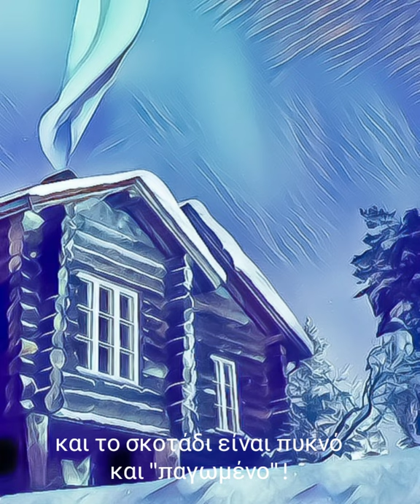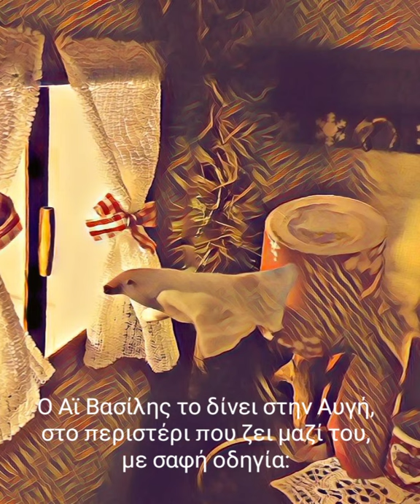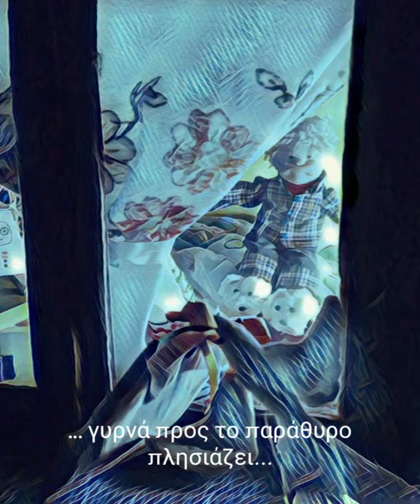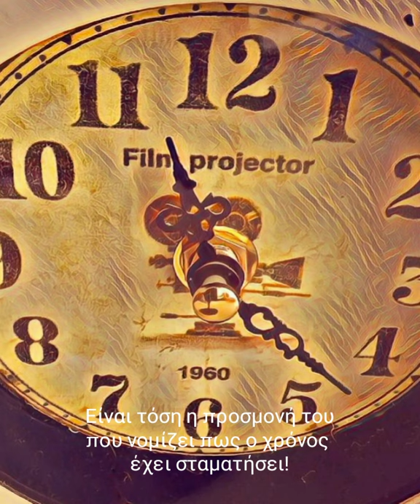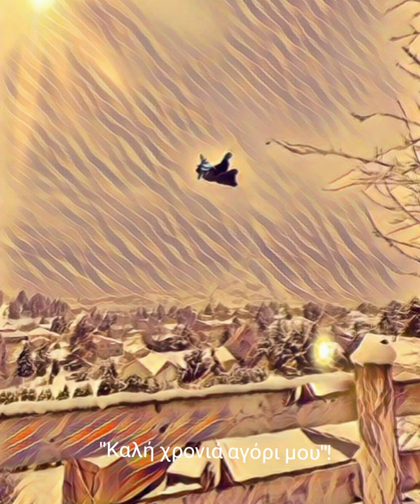Ένα ξεχασμένο γράμμα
Ένα ξεχασμένο γράμμα γίνεται η αφορμή να συναντηθούν ο Αλέξανδρος με τον Άγιο Βασίλη! Κι ένα μυστηριώδες πακέτο που θα παραλάβει το αγόρι θα περιέχει τα πολυτιμότερα δώρα!
Και τι ρόλο παίζει το περιστέρι τού Αϊ Βασίλη; Τι; Δεν ξέρεις το περιστέρι του; Δες το παραμύθι για να το μάθεις κι εσύ 😉

Για την δημιουργία αυτής τής ιστορίας, φτιάχτηκαν οι δύο κούκλες -γονείς, ο Άγιος Βασίλης και τα ρούχα τού Αλέξανδρου. Κατασκευάστηκαν εξ αρχής όλα τα σκηνικά - τρία στον αριθμό. Το δωμάτιο τού Αϊ Βασίλη, το σαλόνι τής οικογένειας και το παιδικό δωμάτιο.
Η ιστορία είναι γραμμένη από εμένα και κατοχυρωμένη με πνευματικά δικαιώματα.

Mixkit tinsel and mistletoe 93

Mixkit Christmas_lullaby 985

Mixkit santa_claus is here 533

Concerto for five flutes No 4 Allegro

Η επεξεργασία τών φωτογραφιών έγινε με Photoshop και deep art effects
Το βίντεο έγινε με την εφαρμογή in shot.